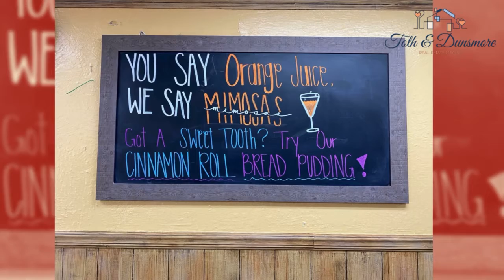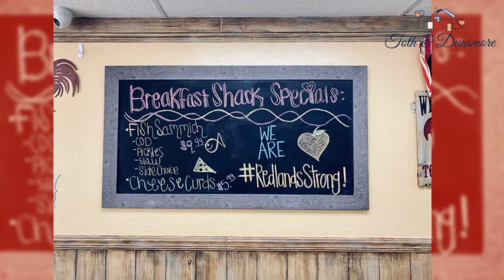Small Business Saturday - Breakfast Shack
At Toth & Dunsmore Realty Group, we love to show our support and appreciation for small businesses in the towns we work in. Today we are featuring @thebreakfastshack This is a personal favorite of mine {Bri}.

They’re food is some of the best breakfast and lunch food in town, and their mimosas are on point (which they have to-go, thank me later)! The quaint eating area is decorated with fun farm house decor, and they’ve recently started an expansion that will include an open-air patio area, and more indoor seating. The owner, Tom, has a magnificent vision for serving the inland empire at The Breakfast Shack, and looks forward to the restrictions being lifted.

Until then, go support The Breakfast Shack by ordering food to-go. They serve both breakfast and lunch items that are superb. And don’t forget about those mimosas to-go!! You can also support them by following them on IG at @thebreakfastshack. You can also stay up-to-date on what they’ve got on the menu!

We’ll see you there soon! And remember, we’re @redlandsstrong 💪🏼🍊

Brianna Toth & Ash Dunsmore
Keller Williams Redlands-
Toth and Dunsmore Realty Group
Lic 02057703 & Lic 02055327